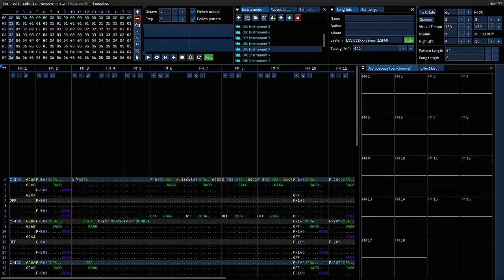esfmthing.fur (ESFM)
filler "bass house/speedhouse" test thing cuz i dont even know whats the genre at first lmfao